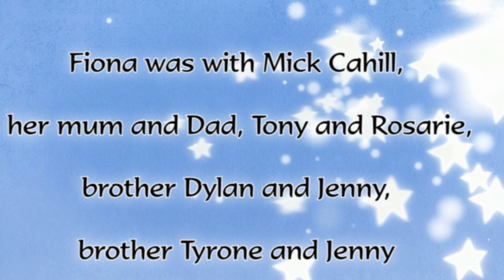Fiona Kennedy celebrates her birthday in Jacques Cork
A night out with the family. Fiona Kennedy with Mick Cahill
Dylan Kennedy with Jenny, Tyrone with his Jenny and parents Tony and Rosarie Kennedy